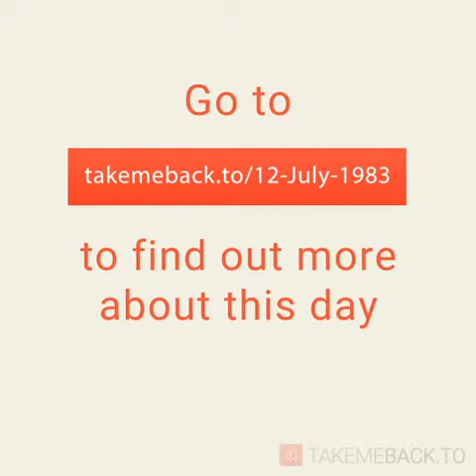July 12, 1983 - This day in 30 sec. - Takemeback.to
What happened on July 12th, 1983 in 30 sec video. Find out what the world looked like on July 12th, 1983: day of the week and zodiac sign, most popular movies, bestselling books and music hits on this day.

Legends are born on July 12th, 1983. It was Tuesday, under the sign of Cancer.
While Ronald Reagan was ruling the U.S.A, people were listening to the sound of Our House by Madness and Electric Avenue by Eddy Grant on the radio.
Moviegoers were watching Shao Lin yu Wu Dang by Chia-Hui Liu and Barefoot Gen by Mori Masaki in theatres and the bookworms were reading Out On A Limb by Shirley MacLaine and The F-Plan Diet by Audrey Eyton on their couches.

to find out more about this day.
Takemeback.to